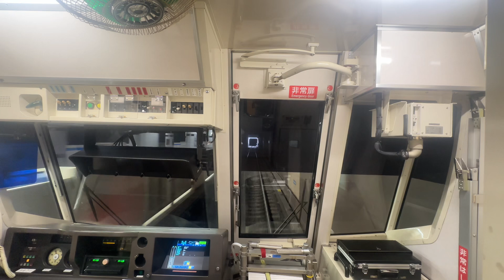【後面展望】横浜市営地下鉄ブルーライン3000R形3471編成 普通新羽行き 北新横浜駅→新羽駅